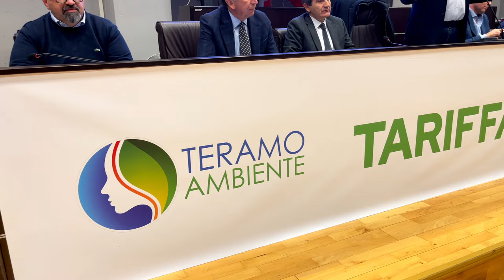A Teramo cambia la raccolta: arriva il mastello della tariffa puntuale